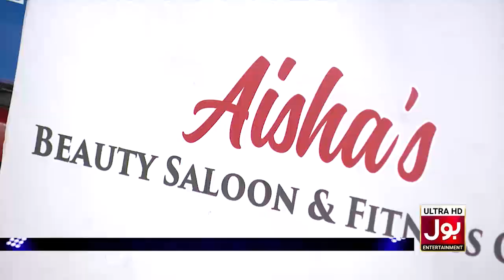Dart Competition Between Girls | Game Show Aisay Chalay Ga | Danish Taimoor Show | BOL Entertainment